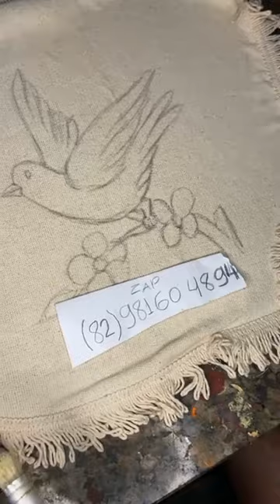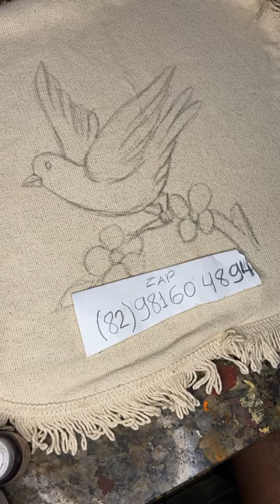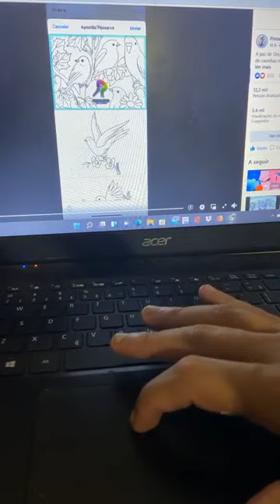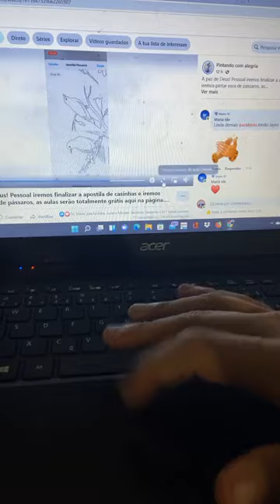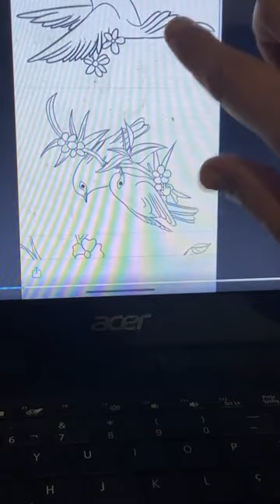Pintura em tecido grátis